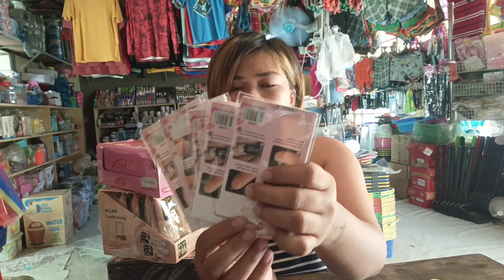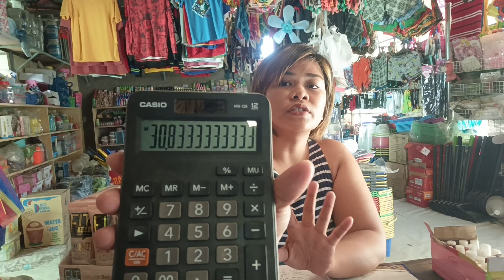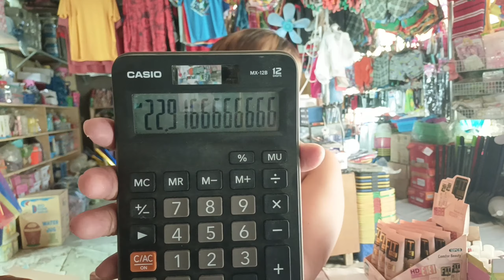PANINDANG COSMETICS | SAAN MABIBILI MAGKANO PUHUNAN AT BENTAHAN